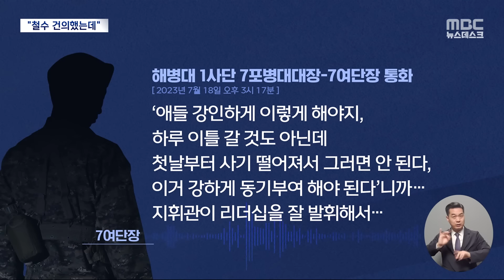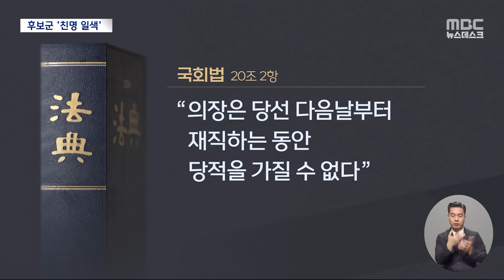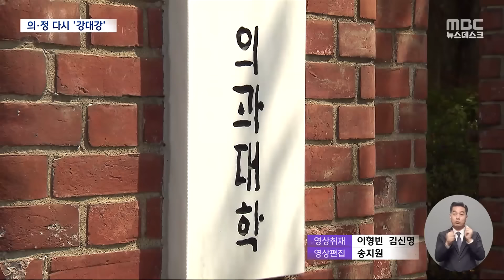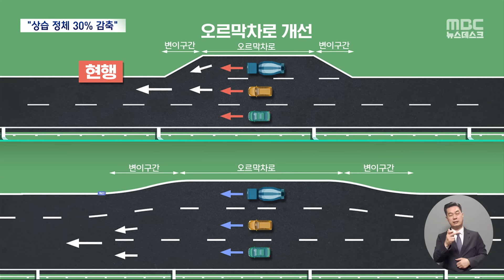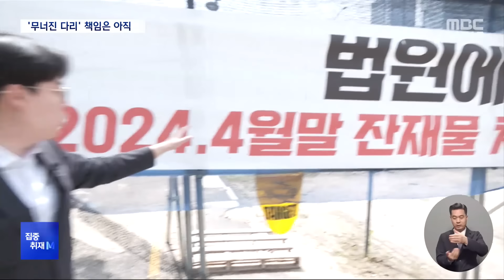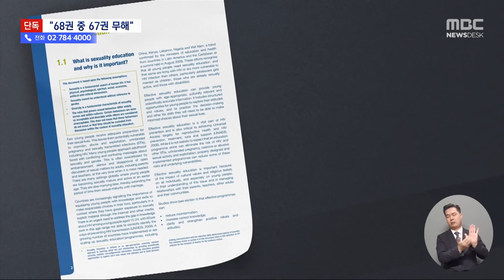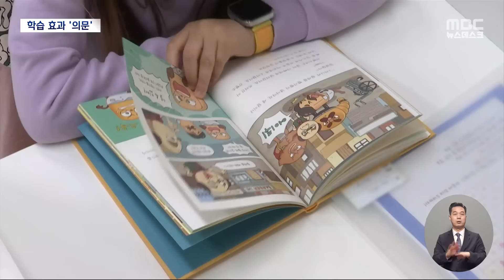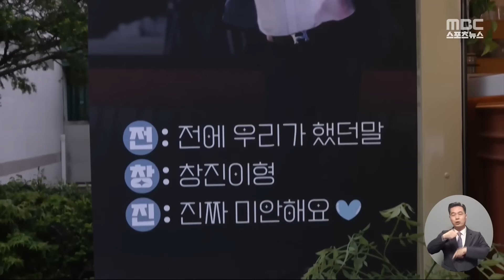"비 많이 온다" 하소연에도‥"수색 정상 실시" - [풀영상] MBC 뉴스데스크 2024년 04월 24일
"비가 너무 많이 온다" 대대장이 하소연했지만‥"정상적으로 수색하라" / 원내대표 선거 '물밑 경쟁' 시작‥22대 국회 원내 사령탑 결국 친윤 vs 친명 구도? / 의대 교수들 '주 1회 휴진' 확산‥정부 "증원 연기·원점 재검토 불가" / 카드빚·개인 회생 '역대 최대'‥대출 문턱은 높아지는데 "돈 빌릴 곳도 없어" / 영동고속도로 버스전용차로 '폐지' 경부고속도로는 '확대'‥"도로 개선해 상습 정체 30% 감축" / "차량 출고 2주 만에 급발진 의심 사고"‥생후 11개월 손녀와 공포의 질주

[평일]
05시 58분 MBC 뉴스투데이 1부
06시 25분 MBC 뉴스투데이 2부
09시 35분 MBC 930뉴스
12시 00분 MBC 12뉴스
13시 50분 MBC 뉴스외전
17시 00분 MBC 5뉴스
19시 40분 MBC 뉴스데스크 1부
20시 30분 MBC 뉴스데스크 2부
[토요일]
07시 00분 MBC 뉴스투데이
12시 00분 MBC 뉴스
19시 55분 MBC 뉴스데스크
[일요일]
07시 00분 MBC 뉴스
12시 00분 MBC 뉴스
19시 50분 MBC 뉴스데스크